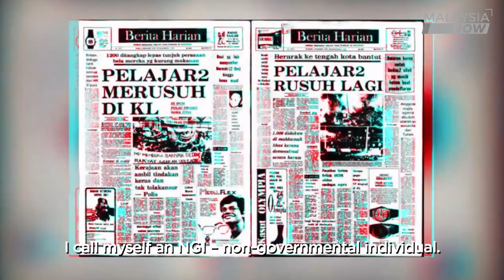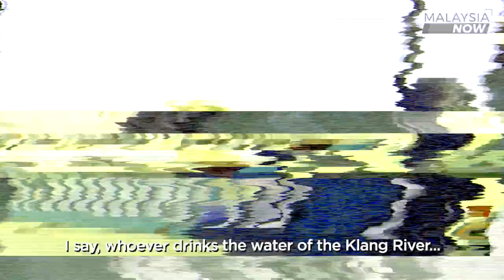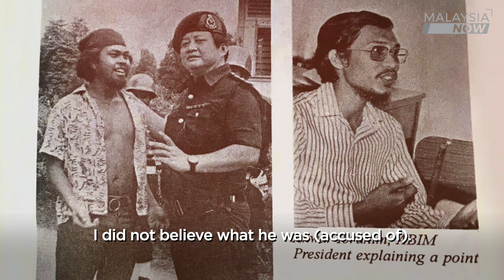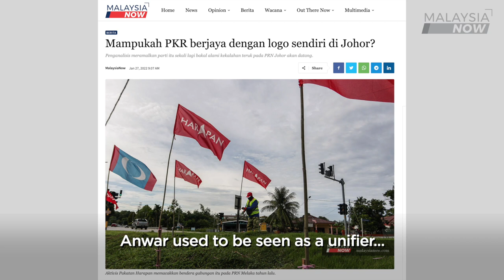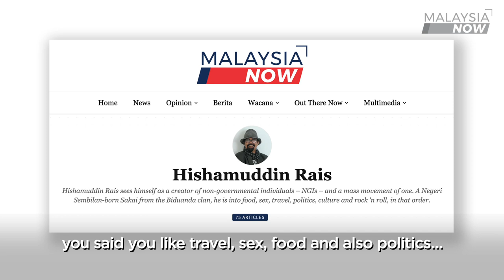Talk, Now with Hishamuddin Rais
'Political atheist' Hishamuddin Rais speaks about identity, politicians, being in prison and why he came back to Malaysia in this sixth episode of Talk, Now.